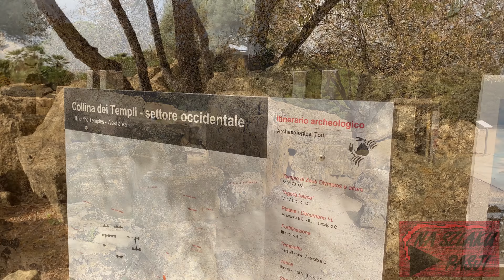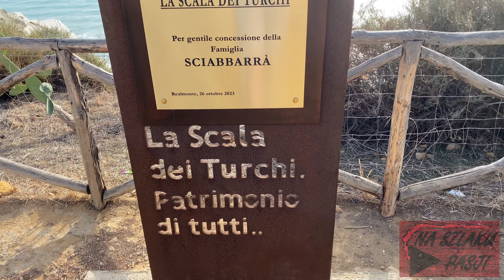Sycylia, Agrigento i jego dolina świątyń – Na Szlaku Pasji Odc. 27 DJi Mini 3 Pro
W dzisiejszym odcinku odkryjemy wspólnie dolinę świątyń w Agrigento. W samym mieście Agrigento po raz ostatni byłem w roku 2006. Natomiast dolinę świątyń jak również cudo nadmorskiej natury jakim są tureckie schody odkryjemy wspólnie, gdyż w tych miejscach będę po raz pierwszy. W tym odcinku nie zabraknie również małego akcentu kulinarnego, jak również przepięknych ujęć z drona. Serdecznie zapraszam!